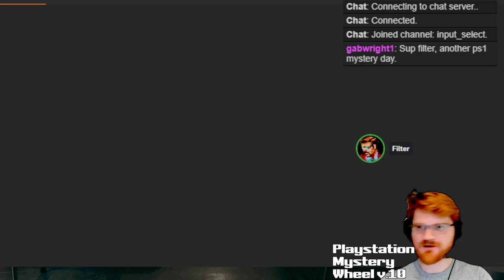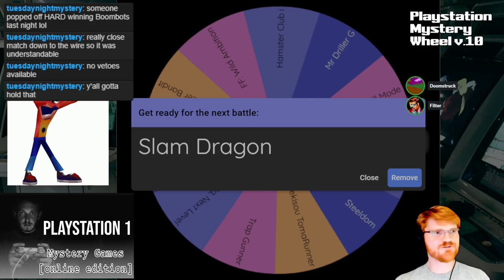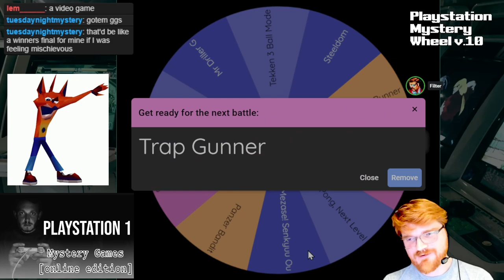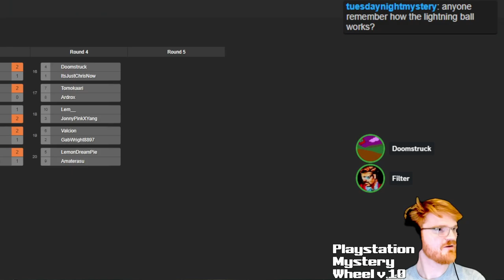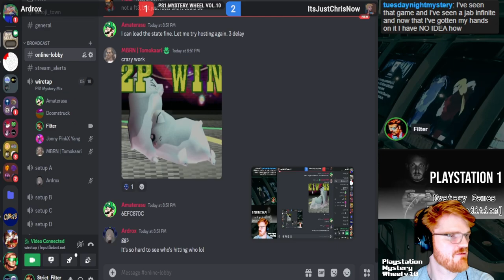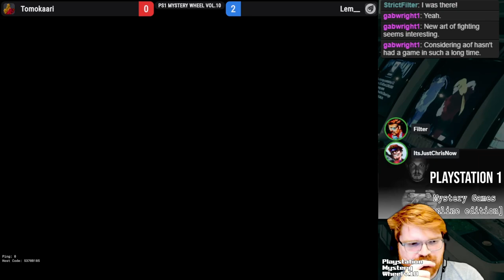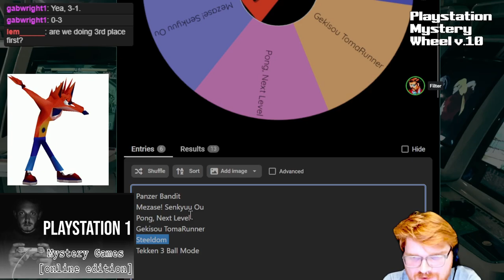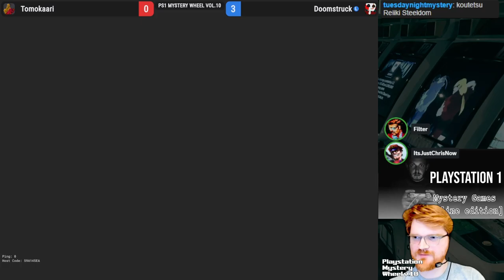PS1 Mystery Tournament - Volume 10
Playstation 1 mystery tournament played online using Duckstation's rollback branch in August 25, 2024. A variety of puzzle, 3D fighter, and other arcade / action games that 8 players played their hearts out in.

Event start - 00:00:00
Boombots - 00:05:54
Slam Dragon - 00:25:36
Trap Gunner - 00:38:36
Mr Driller G - 00:53:07
Hamster Club i - 01:07:58

Fatal Fury: Wild Ambition - 01:26:51:59
Tekken 3 - Ball Mode - 01:46:48:39
Pong - The Next Level - 01:01:54:45
Steeldom - 02:16:21:59

[Top 3]
Ardrox (1st place)
Lem_ (2nd place)
DoomStruck (3rd place)